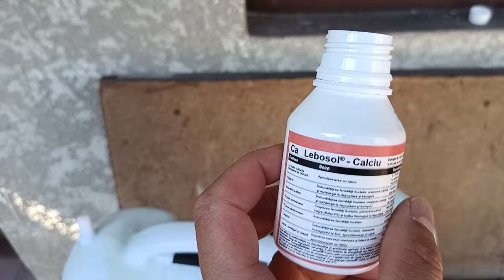Deficitul de calciu favorizează apariția putregaiul la roșii.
Lipsa calciului afecteaza fructele la tomate si de aceea trebuie sa-l aplicam foliar.